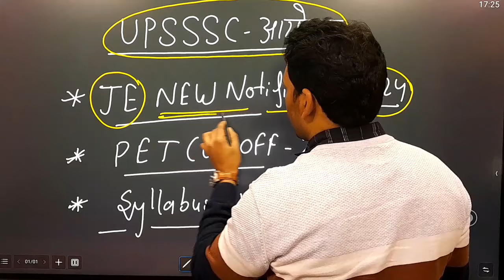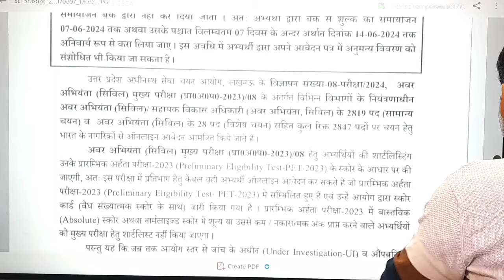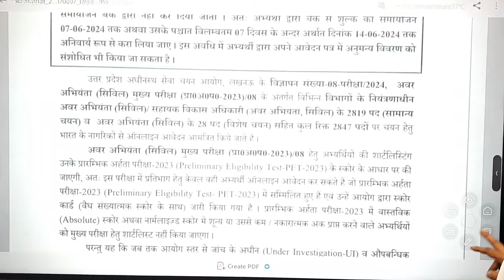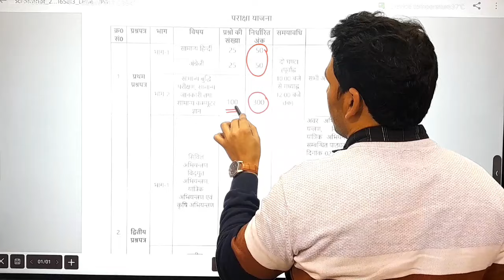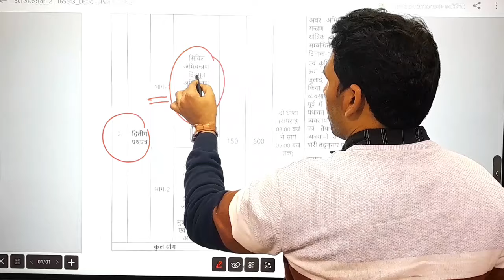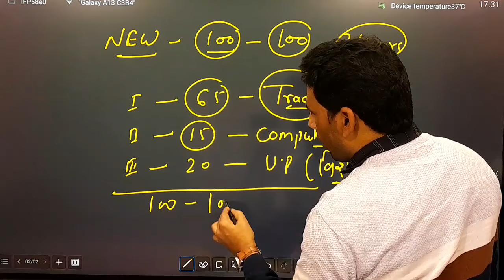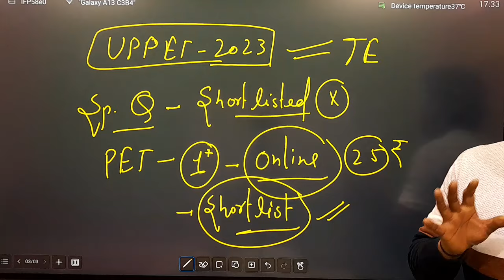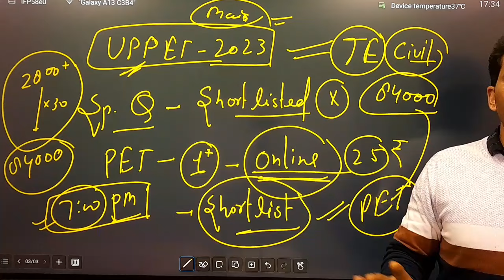UPSSSC JE NOTIFICATION 2024|| UP PET 2023 SAFE SCORE || NEW SYLLABUS UPDATE